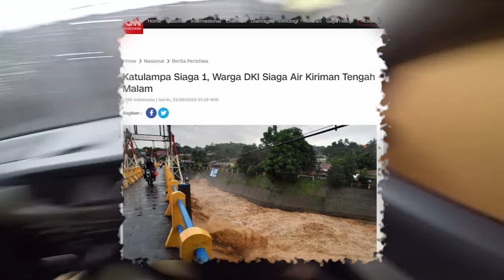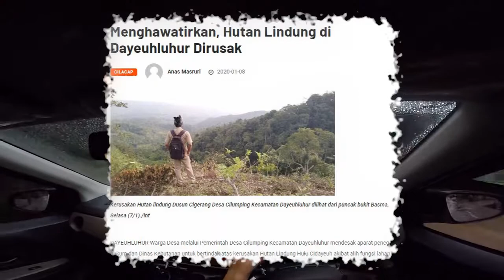BANJIR BANDANG SUKABUMI 2020 CARVLOG BOGOR